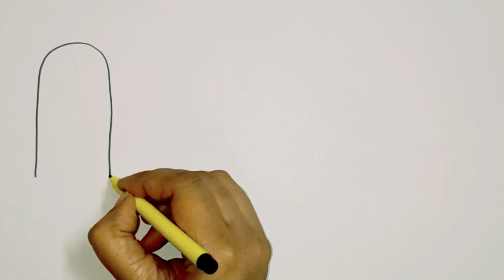Icecream 🍨 for kids and toddlers||Drawing, painting and colouring with step by step||Let's draw